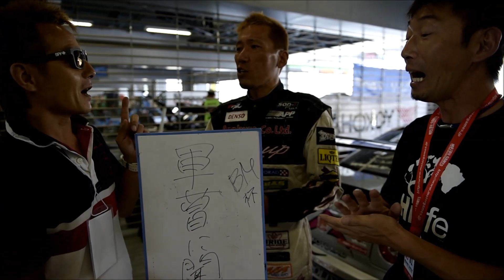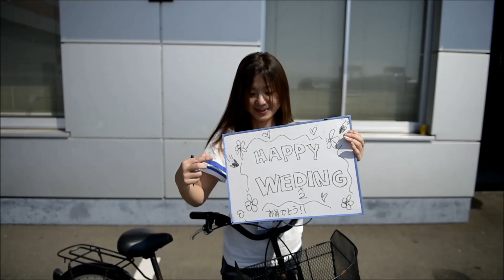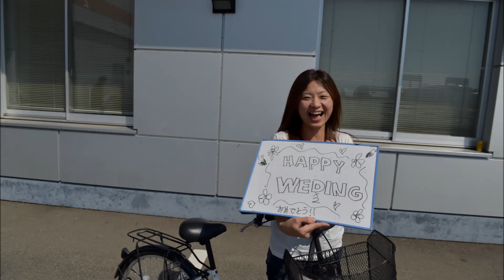Wedding message for Toshiki Yoshioka ex-ae86 driver トシキング 素材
２０１５　８月　本番ボツ多数　記念にアップ